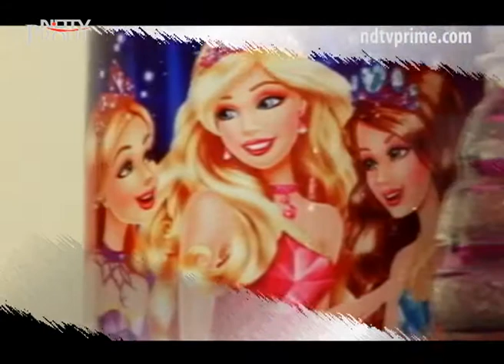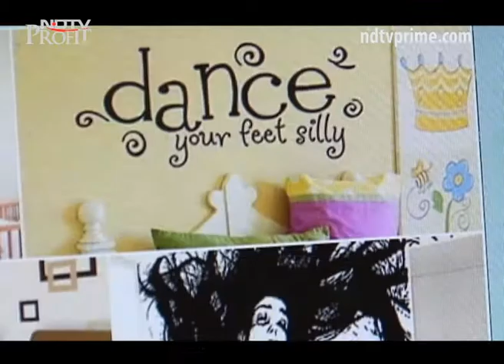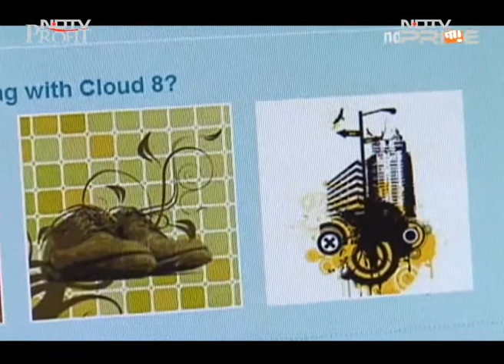Hottest home décor trend: Painted art on walls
This edition of Property It's Hot has our team travelling to Bangalore and Navi Mumbai to score the real estate potential and gauge the pace of development of micro-markets like Sholinganallur and Ghansoli. We also speak to property and legal experts to help us understand how schemes promising Assured Returns really work. And in our home improvement segment, we check out how painted Art on the walls is the hottest new home décor trend.